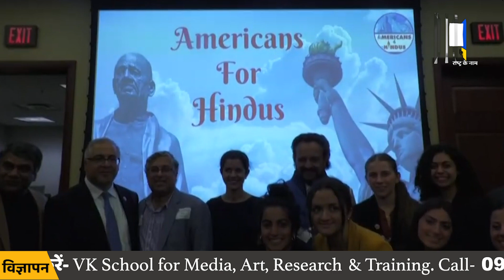अमेरिका में बजा हिंदुओं का डंका ! | Hindu American Summit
Hindu American Summit: ईसाइयों का सबसे बड़ा देश अमेरिका (US) 14 जून को पहली बार हिंदू-अमेरिकी शिखर सम्मेलन की मेजबानी करेगा. वहां हाल ही में गठित 'अमेरिकन्स हिंदू' पॉलिटिकल एक्शन कमेटी ने इस शिखर सम्मेलन के आयोजन का ऐलान किया. सम्मेलन में देश भर से सैकड़ों भारतीय मूल के अमेरिकी नेता और हिंदू संगठन जुटेंगे.

Hindu American Summit: America (US), the largest Christian country, will host the Hindu-American Summit for the first time on 14 June. There the recently formed 'Americans Hindu' Political Action Committee announced the organization of this summit. Hundreds of Indian-American leaders and Hindu organizations from across the country will gather in the conference.